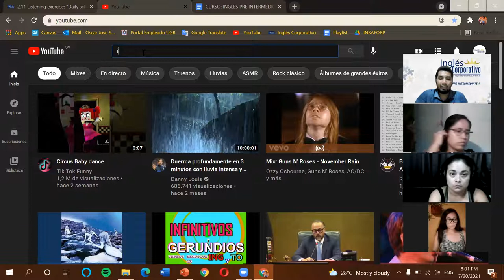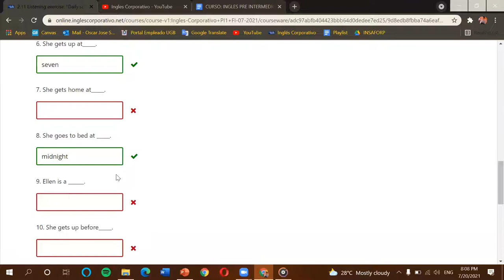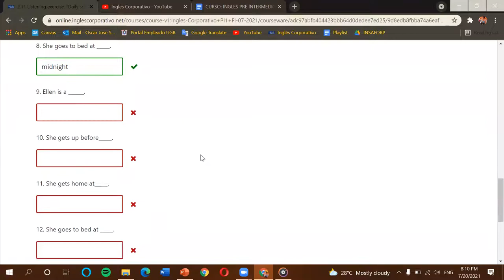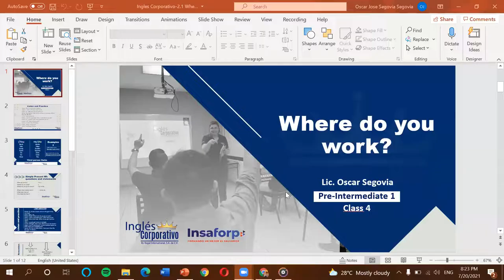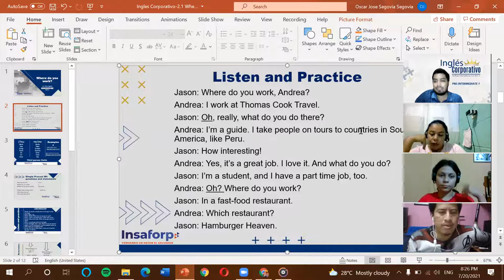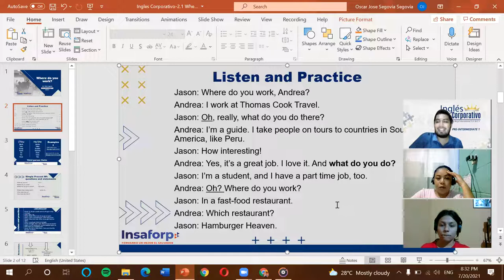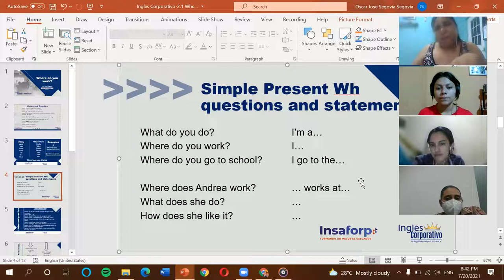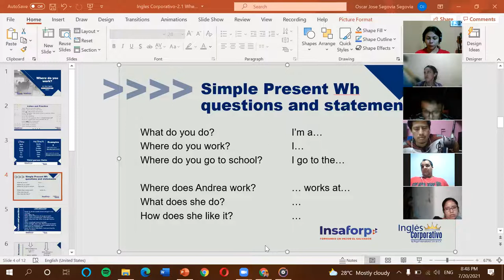Ingles Corporativo-2.1 Where do you work-Dia 4